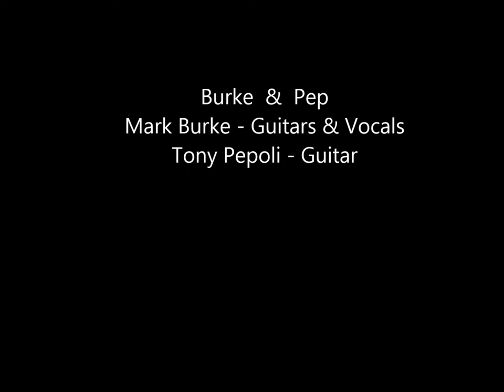Burke & Pep - Last Train to Clarksville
Burke & Pep Acoustic Duo  - Last Train to Clarksville filmed at The Yardz Bar & Grill in Enola, PA  December 6th 2014